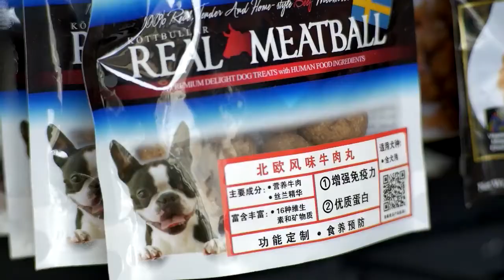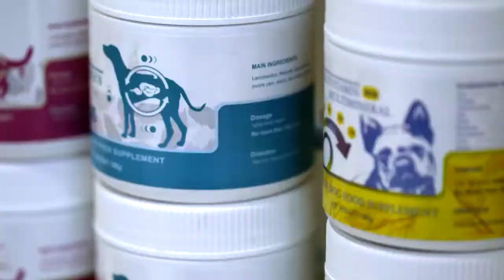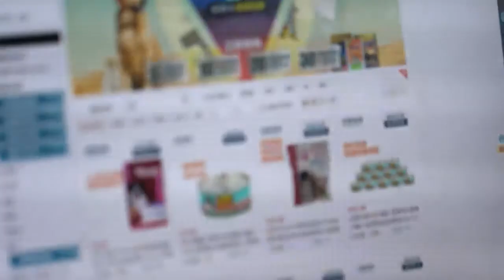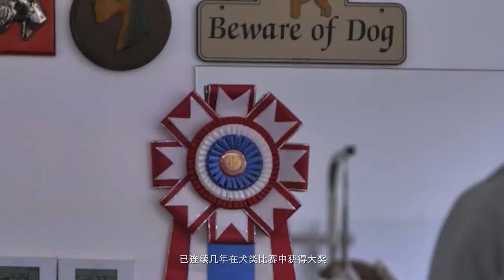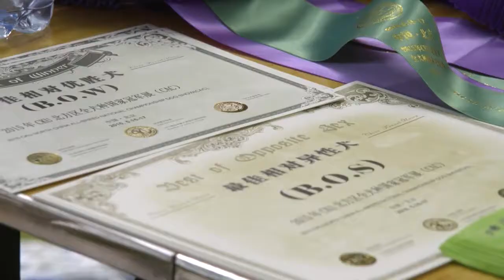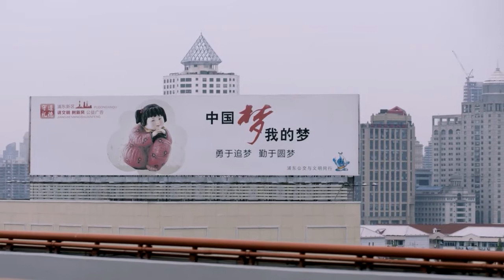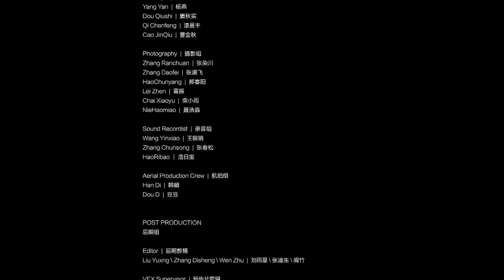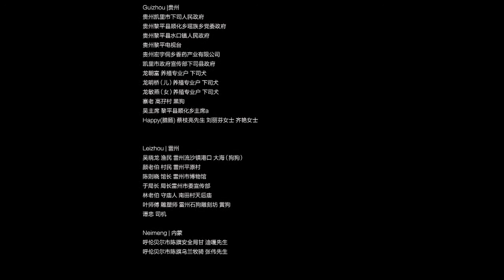狗狗在中国: 如是家人 Dog in China: Being a Family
In big cities, more and more doggies entering people's families and becoming important family members. This episode is devoted to these dogs.

在北上广深这样的一线城市和中国很多的大城市，狗已经走进了千家万户，陪伴着人们的日常生活。本集讲述了人们跟生活在他们家里的狗的丰富情感以及围绕着这些被称为宠物犬的狗狗们的各项服务。

This is the third episode of 5-episode documentary series "狗狗在中国 Dog in China", and you may enjoy the full series